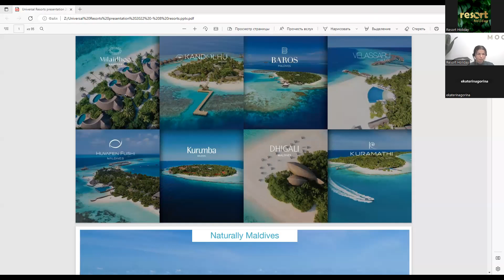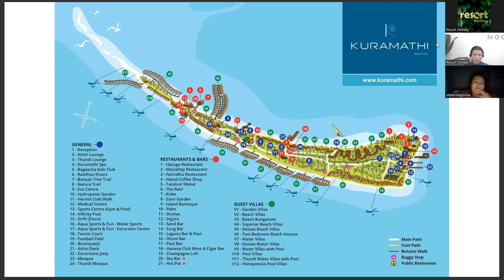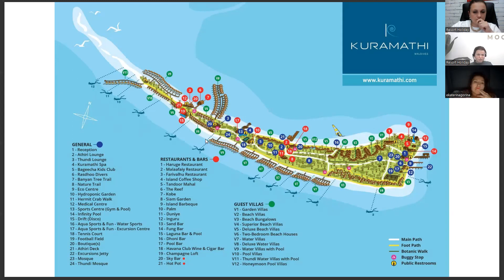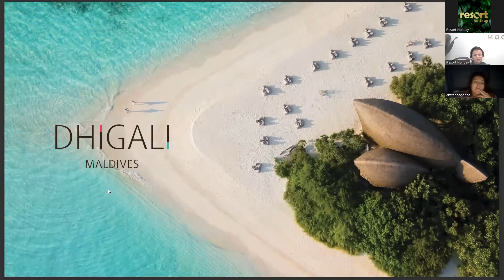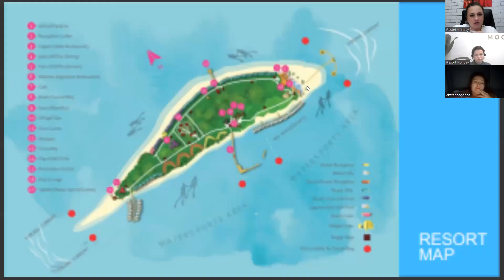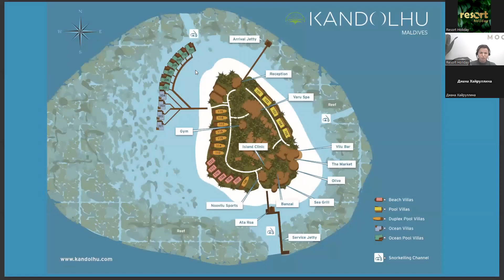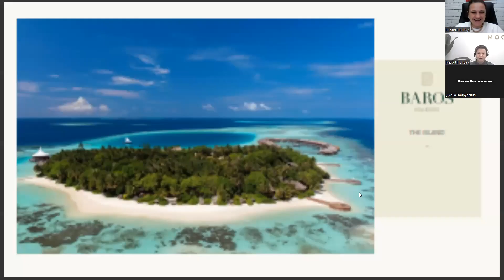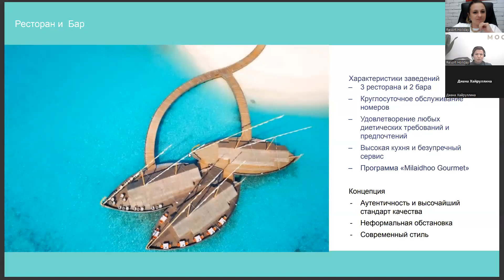UNIVERSAL RESORTS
BAROS MALDIVES, DHIGALI MALDIVES, HUVAFEN FUSHI, KANDOLHU ISLAND, KURAMATHI ISLAND, KURUMBA MALDIVES, MILAIDHOO ISLAND, VELASSARU MALDIVES